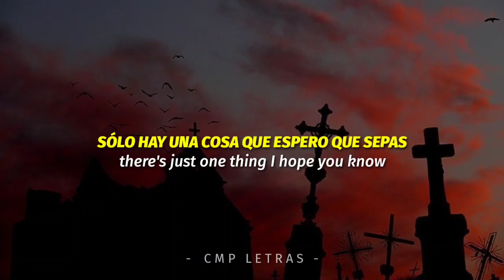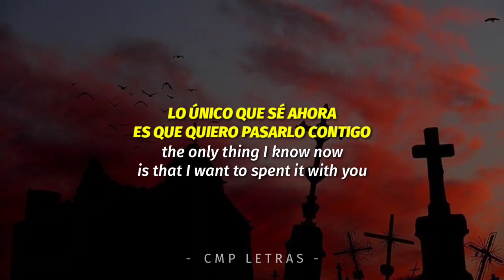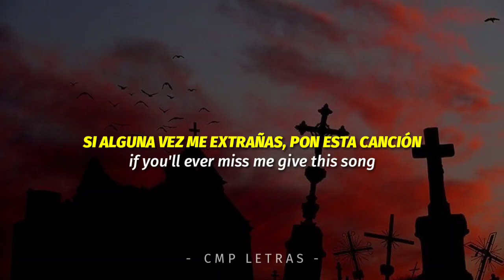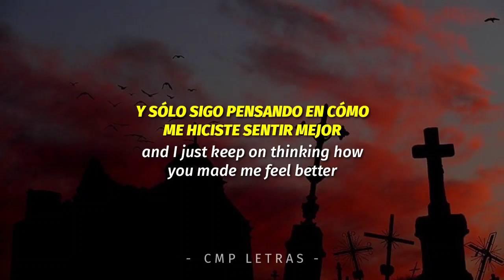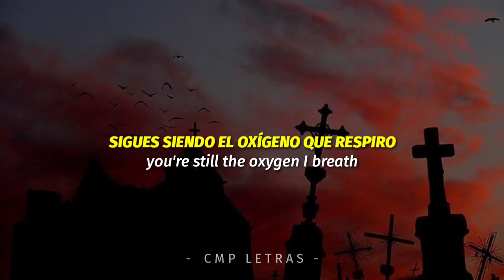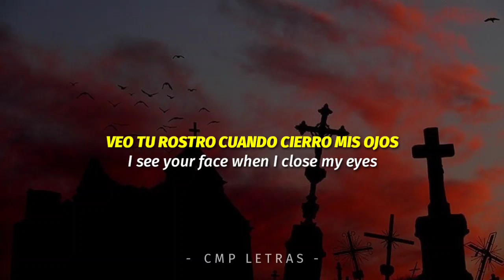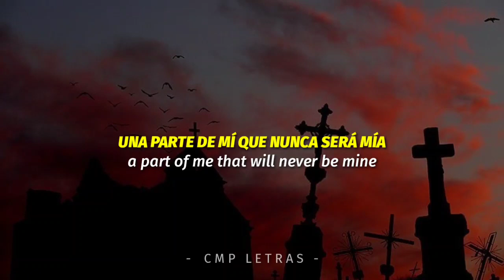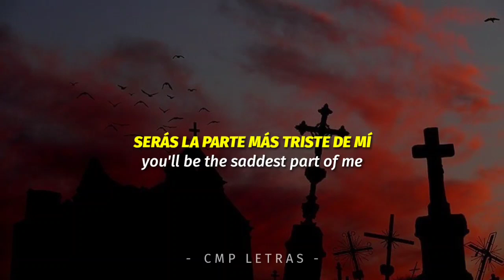Måneskin - The Loneliest (letra en español e inglés)